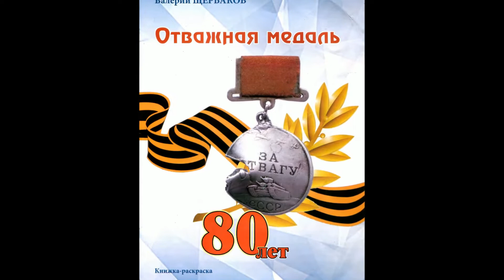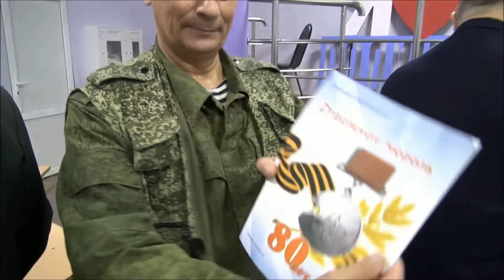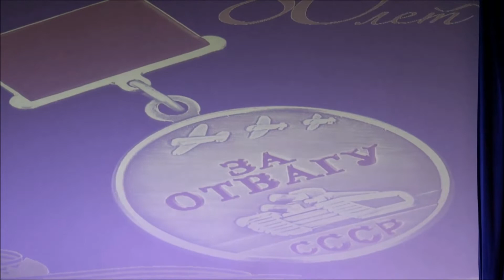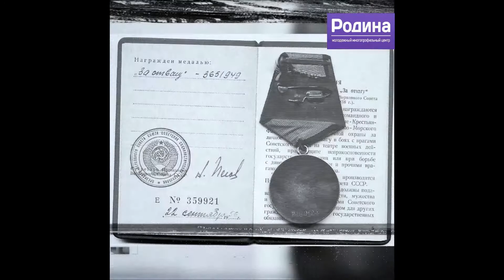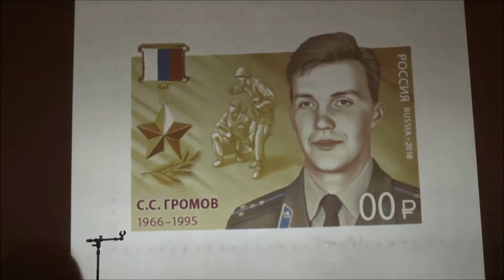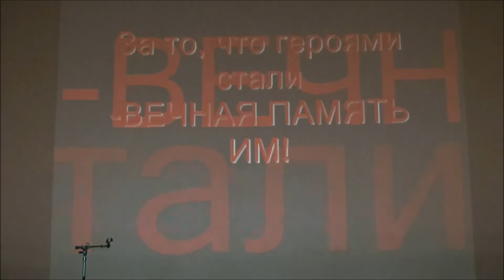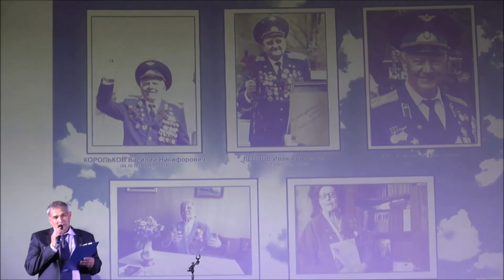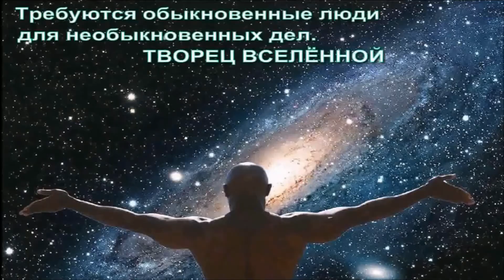ОТВАЖНАЯ МЕДАЛЬ. Концерт в МБУ ММЦ "Родина". Тула. 17.10.2018